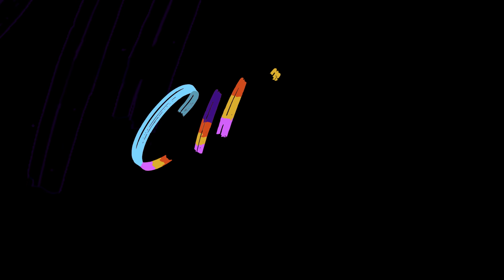LA BATALLA DE LOS POLLOS - Ft NOVELPOPPYS, LOS MUCHACHONES